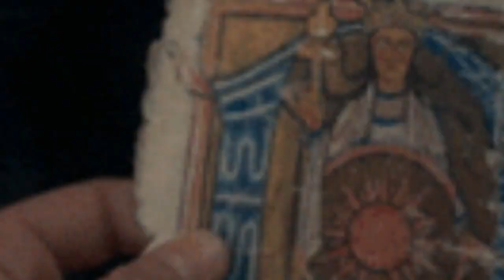How House of the Dragon is Based on 12th Century England | The Curious Rhino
This house is home to dragons and secrets alike…

House of the Dragon is full of references, easter eggs, and unique inspirations! The Game of Thrones spin-off series is based on the Fire & Blood saga, and it features those same dramatic punches and emotional kicks we know and love from Game of Thrones, but 200 years in the past, during the reign of the Targaryen dynasty! Our newest video features a few unknown facts about the story behind the show!